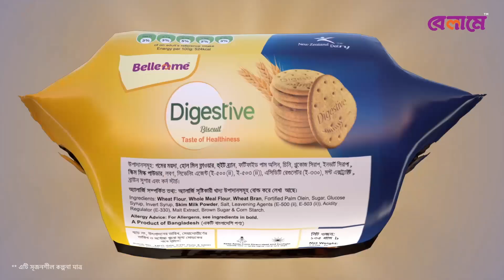রাত দখল কর্মসূচির মধ্যেই আরজি কর মেডিকেল কলেজ হাসপাতালে ভা ঙ চু র | West Bengal | Kalkata | World